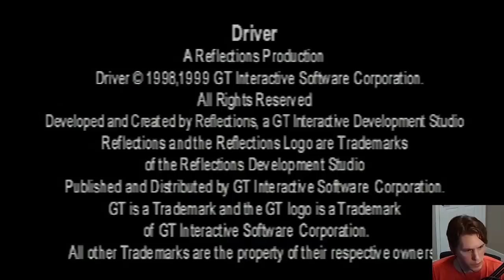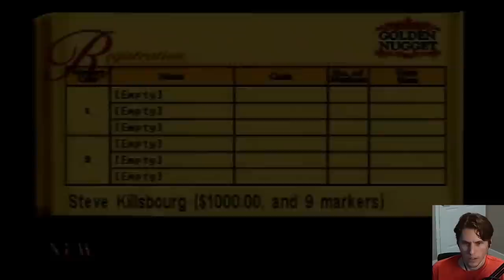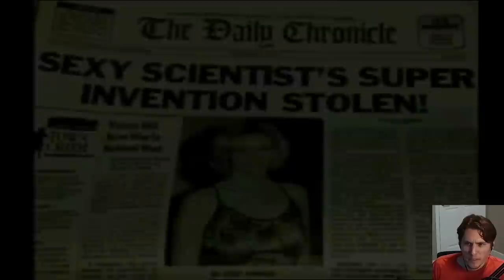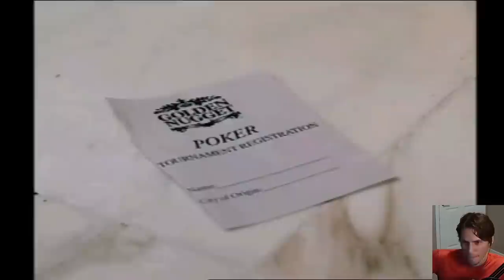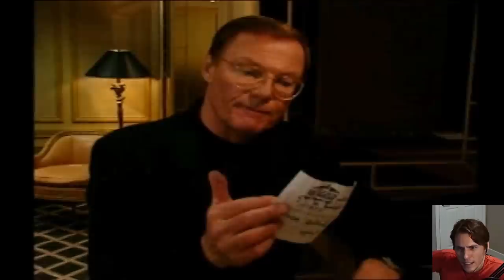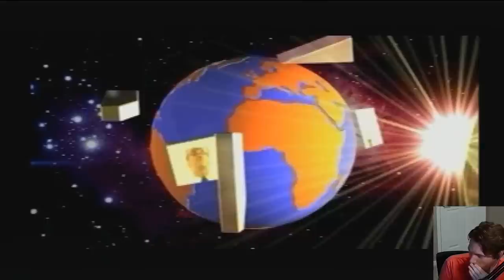Beginning of Speedrunning Career - Jerma Playstation 1/2 Games Grab Bag Stream Edit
toilet redditor

Chapters:
00:00 - Intro
00:44 - Driver 1
10:47 - The Land Before Time Racing Adventure
14:35 - Golden Nugget
36:15 - Countdown Vampires
42:12 - Bionicle Heroes
46:38 - Bob The Builder
51:41 - Scooby-Doo! Night of 100 Frights
57:54 - Largo Winch
01:00:16 - Looney Tunes: Back in Action (the video game)